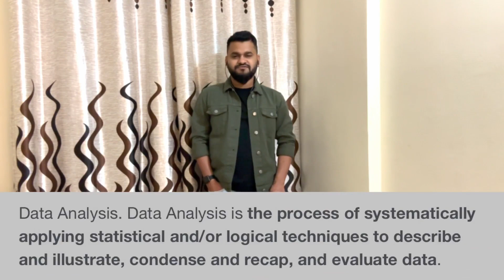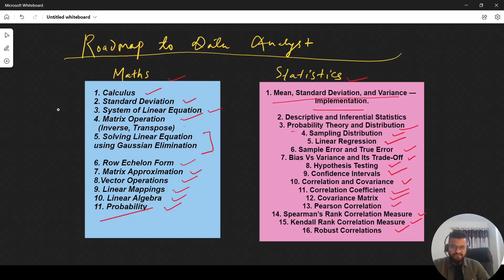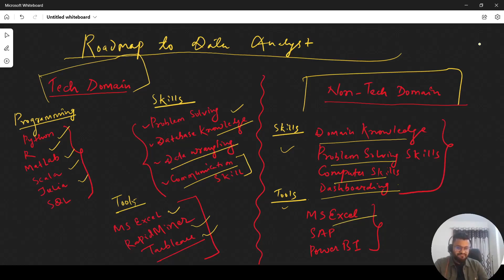How to learn Data Analytics within 3 months | Complete Data Analyst Roadmap (Step by Step) in 2023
Hey guys,
We have discussed everything about data analysis and how to become data analyst in 2023.
We have included everything about  data analyst, data scientists and data engineers.